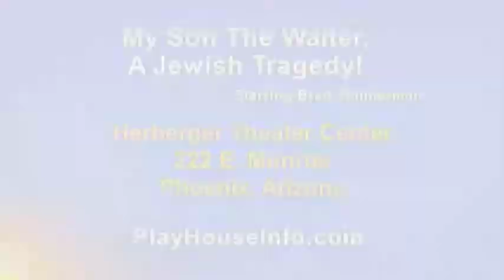Better Arizona Presley Theater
Better Arizona with host Sarah Carlstrom and guest Brad Zimmerman from Presley Theater